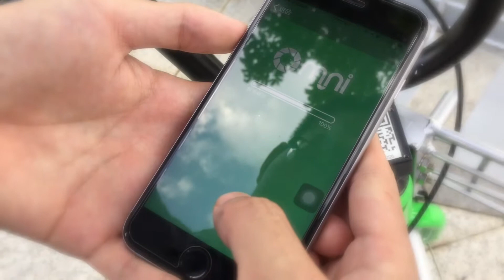a smartphone controlled bike lock,tell you how to use sharing bike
APP control Smart bike lock use for sharing bike lock。A few easy steps teach you how to use sharing bike.